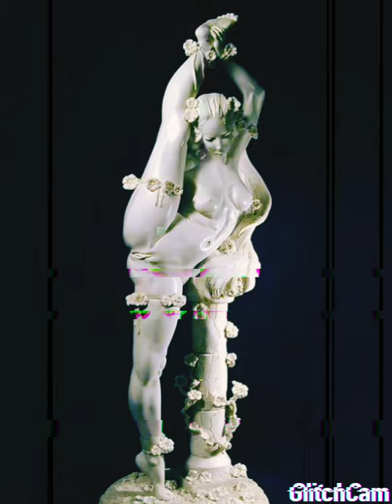Salt Lake Underground Hip Hop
Emcee Order just puts random shit together